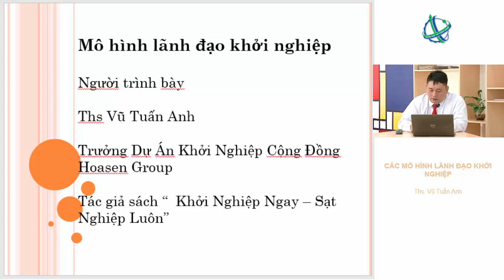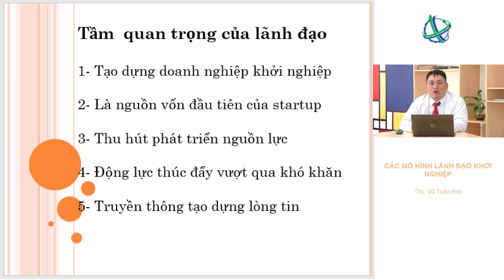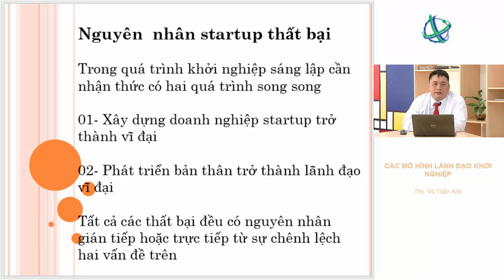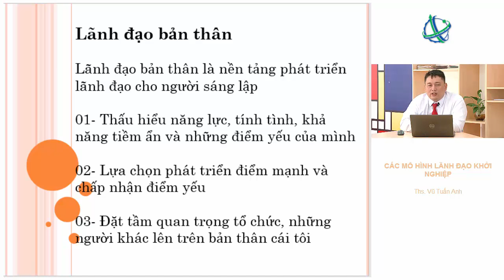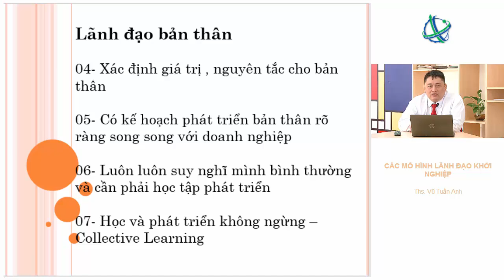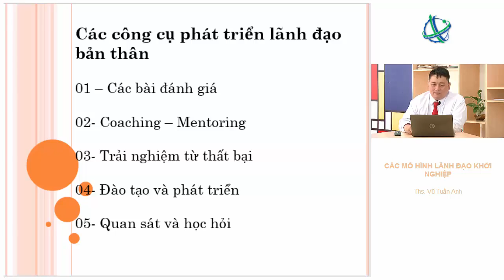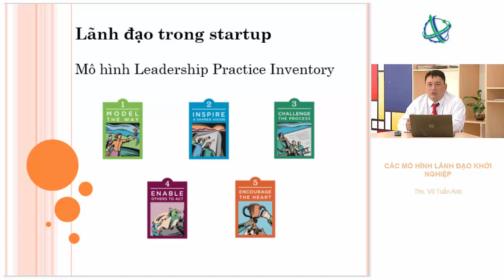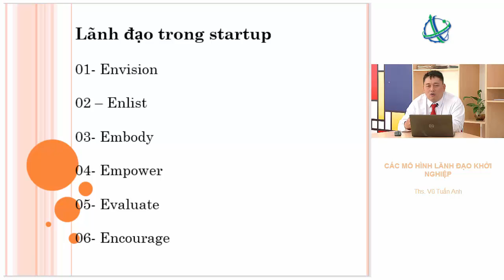Nguồn vốn khởi nghiệp chính là những nhà đồng sáng lập -Ths Vũ Tuấn Anh